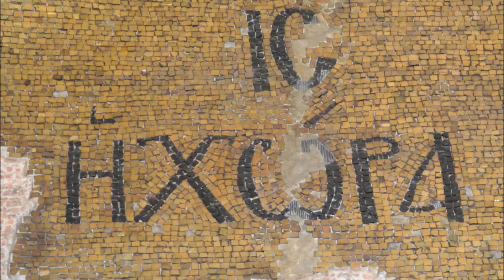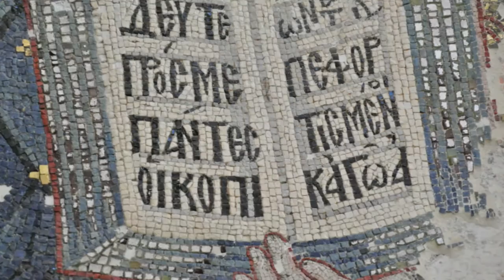Хора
Византия 14век